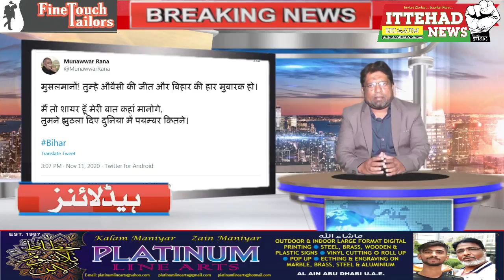ITTEHAD NEWS |BELGAUM| MOUJUDA RASHTRAWAD CORONA SE BHI KHATARNAK HAMID ANSARI KE BAYAN PAR BAWAL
ITTEHAD NEWS |BELGAUM| MOUJUDA RASHTRAWAD CORONA SE BHI KHATARNAK HAMID ANSARI KE BAYAN PAR BAWAL (DATE-22/11/2020)